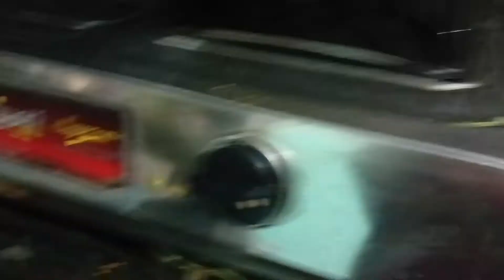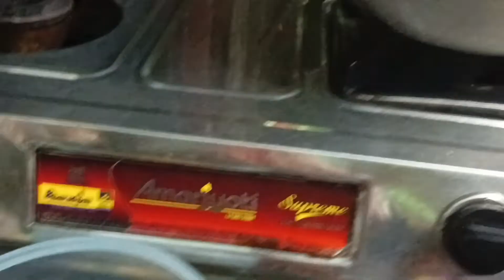Dinner‌ এর জন্য বিরিয়ানি নিয়ে এলো।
https:link/YTShare